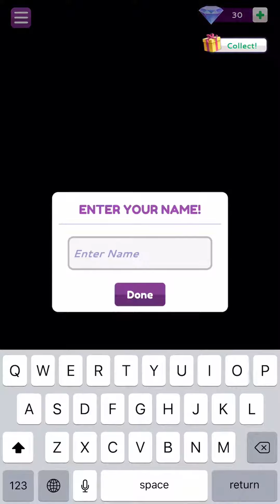Episode - Choose Your Story Walkthrough - Welcome to Riverdale (iOS)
Episode - Choose Your Story - Free

Episode lets you LIVE your stories with love, romance, adventure, and drama. Wouldn’t it be amazing if YOU were a character in your favorite story? Episode lets you do just that with over 100,000 gripping stories, where you make choices that matter.

Not only can you read your favorite stories, you can also write your own! Write and publish your very own interactive stories on Episode’s platform, ammassing millions of reads yourself.